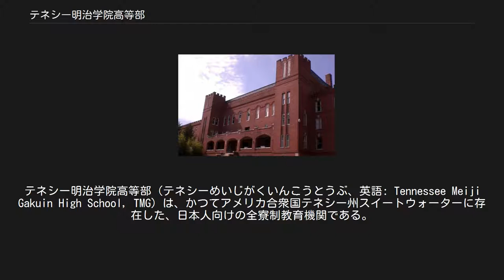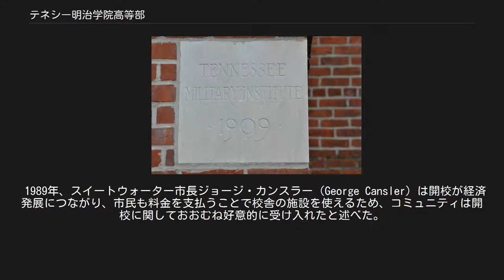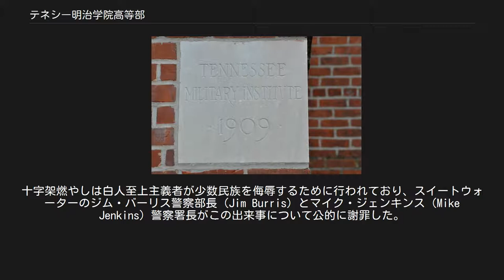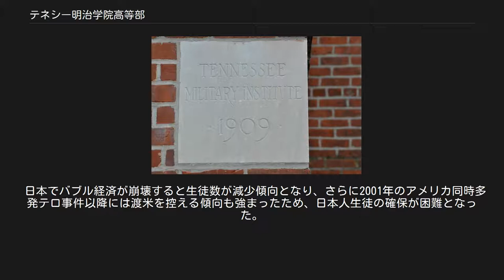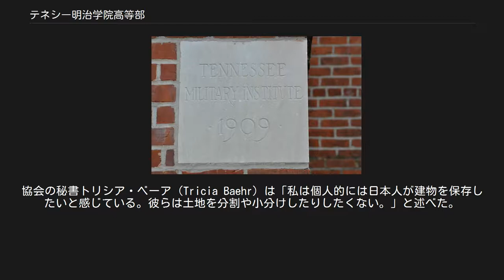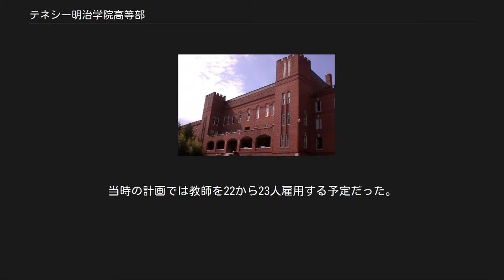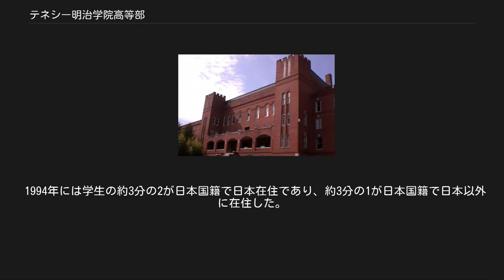テネシー明治学院高等部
日本の私立高等学校_(廃止)
テネシー明治学院高等部（テネシーめいじがくいんこうとうぶ、英語: Tennessee Meiji Gakuin High School, TMG）は、かつてアメリカ合衆国テネシー州スイートウォーターに存在した、日本人向けの全寮制教育機関である。
同国における初めての在外日本人高校、私立在外教育施設として学校法人明治学院（東京都港区）が運営していたが、2007年3月をもって閉校となった。
 テネシー軍事学校の礎石。
同校の校舎は後にテネシー明治学院高等部に使われた。
 学校施設は、1874年にサザン鉄道沿線のこの地に開校し、1988年に閉鎖されたプレパラトリー・スクール、テネシー軍事学校（TMI）のものが使われていた。
明治学院大学は1988年夏に240万米ドルで校舎を購入、200万米ドルで改修工事を行った。
開校の目的は米国在住の日本人子弟でも日本風の教育を受けられるようにして、帰国後に日本の大学に入学しやすくするためであった。
学院は1989年5月11日に開校した。
開校の予定日は4月20日であったが、アメリカ合衆国移民帰化局の事務処理の遅れにより延期された。
 1989年、スイートウォーター市長ジョージ・カンスラー（George Cansler）は開校が経済発展につながり、市民も料金を支払うことで校舎の施設を使えるため、コミュニティは開校に関しておおむね好意的に受け入れたと述べた。
開校の1週間前、学院は一般公開日を行い、200人が参加した。
一般公開日では日本とテネシー州の象徴として茶会とカントリーミュージックの演出が行われた。
 1989年5月23日夜、十字架燃やしが行われ、大きさ6.5フィートの木製十字架が校門に置かれて火をつけられた。
十字架燃やしは白人至上主義者が少数民族を侮辱するために行われており、スイートウォーターのジム・バーリス警察部長（Jim Burris）とマイク・ジェンキンス（Mike Jenkins）警察署長がこの出来事について公的に謝罪した。
なお、学院の生徒は十字架燃やしの文化象徴について知らなかったという。
 学院は主として、米国に勤務する日本人駐在員の子女や、日本からの留学生の受け入れ先として運営された。
日本人在校生は、ホストファミリー宅に寄宿したり、教会に通うなど、田舎町である現地においてはコミュニティの重要な一部を占めていたという。
 1909年に建造された校舎。
2009年撮影。
 日本でバブル経済が崩壊すると生徒数が減少傾向となり、さらに2001年のアメリカ同時多発テロ事件以降には渡米を控える傾向も強まったため、日本人生徒の確保が困難となった。
その結果、テネシー明治学院は2007年3月31日をもって閉鎖された。
 閉校に際しては明治学院は学校施設の売却や運営希望者への委託というかたちでの学校存続も検討したものの適わず、生徒の父兄、地元住民などから反対の声も多く上がった。
 閉校式は2007年3月10日に行われた。
廃校前年の2006年秋の時点において、在校生は3年生のみ、わずか26名に減少していた。
 校舎はテネシー州スイートウォーター、グレート・スモーキー山脈のふもとに位置する。
ノックスビルからの距離は40マイルである。
 学院の校舎は建物14棟を有し、面積は144エーカーである。
元テネシー軍事学校の校舎である。
明治学院は校舎を購入した後、当時の建物13棟を改装した。
校舎をスイートウォーターに置いたのは経営費が低いことと、日本の会社の事務所が近くにあるためだった。
1991年に新男子寮、教員室と図書館が完成、1995年には新女子寮が完成した。
 閉校の後、校舎は売りに出された。
2010年以前、スイートウォーター持続可能性協会は購入を申し入れたが、その間にもエアロフレックスUSAが50万米ドルという値段を提示した。
協会の秘書トリシア・ベーア（Tricia Baehr）は「私は個人的には日本人が建物を保存したいと感じている。彼らは土地を分割や小分けしたりしたくない。」と述べた。
2011年、校舎は無料でスイートウォーター持続可能性協会に贈与された。
建設から101年も経過した建物は状態が悪化してカビも生えており、身体障害者のアクセスも整備されていなかっ...